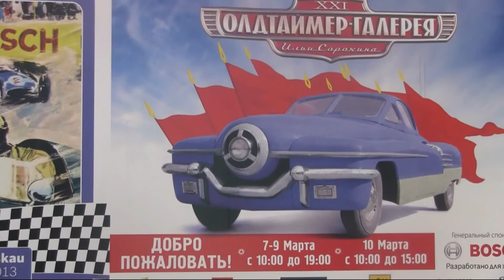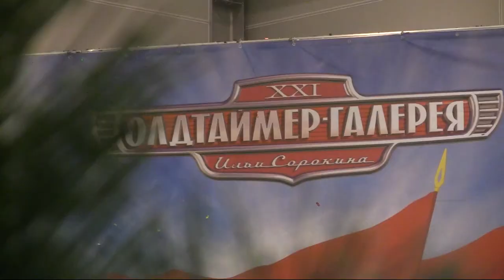Крокус-экспо — Выставка «Олдтаймер-галерея» — 2013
Впервые на Олдтаймер-Галерее организована экспозиция «Легенды советского автоспорта» – несколько десятков гоночных, раллийных и кроссовых машин. Когда-то они были триумфаторами ралли и марафонов, победителями гонок и рекордных заездов, гордостью Советского Союза. Их названия не сходили с газетных полос: «Харьков», «Киев-Спорт», «Эстония», «Тарту». Коллекционер Евгений Шаманский и историк Владимир Киреев смогли вернуть стальных героев прошлого из небытия. Появление некоторых из них в экспозиции станет неожиданностью даже для специалистов. Главным событием выставки станет Concours d`Elegance – конкурс автомобильной красоты, который соберет целое созвездие ранее не демонстрировавшихся на публике олдтаймеров из частных коллекций. Испано-Сюиза, Изотта-Фраскини, Панар-Левассор – их имена звучат как музыка. Каждый из них – воплощённое совершенство автодизайна, каждый из них – икона стиля, каждый из них имеет шанс получить Гран-При и титул самого элегантного классического автомобиля 2013 года. Победитель искупается в лучах славы и станет наиболее известным олдтаймером в России. Определять победителя будут не только члены жюри, но и журналисты, и посетители выставки. Главной премьерой выставки станет не автомобиль, а Як-1 – легендарный истребитель Великой Отечественной, поднятый со дна озера и находящийся в процессе реставрации. Самолёт будет показан в уникальном виде – деревянный каркас без обшивки, что позволит детально рассмотреть внутреннее устройство боевой машины и буквально прикоснуться к живой истории. Самые яркие экспонаты выставки: - спорт-кабриолет Horch 830Bk, мощный и скоростной предок Audi A8 из 1935 года, - трудяги именитых марок – тракторы Lamborghini Lamborghinetta 1958 г. и Porsche Standard 1960 г., - лихой Ford Mustang Генерального секретаря ЦК КПСС Леонида Ильича Брежнева, - роскошный Cadillac Fleetwood 1959 года эпохи «детройтского барокко» с крыльями-плавниками, - редчайший American La France – гоночный автомобиль начала ХХ века. Впервые в России можно будет увидеть уникальную подборку «автомобильных» работ классика советской фотографии Якова Халипа, многие из которых никогда ранее не демонстрировались.